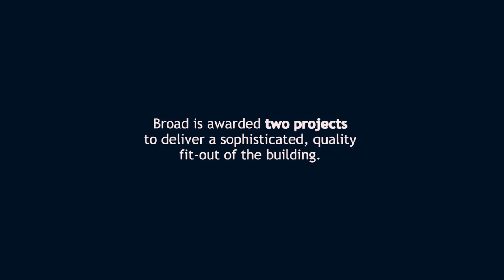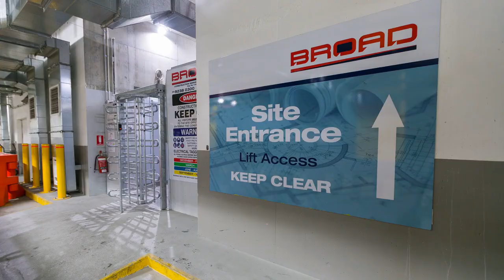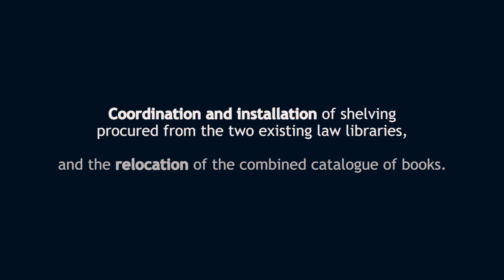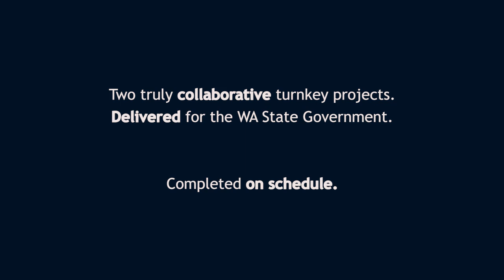Broad - fit-out in motion - The David Malcolm Justice Centre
Throughout the duration of two projects carried out simultaneously to fit-out the David Malcolm Justice Centre Broad documented the construction works through film and we are pleased to share the final cut.

The projects involved the fit-out of levels 2 to 16 of the new civil courts for the Supreme Courts of Western Australia and levels 19 to 31 for the Department of the Attorney General (DotAG) and the Department of Treasury.

This video is subject to copyright owned by Broad Group Holdings Pty Ltd. Any reproduction or republication of all or part of this video is expressly prohibited, unless Broad Group Holdings Pty Ltd has explicitly granted its prior written consent. All other rights reserved.

All footage and graphics appearing in this video may not be used in any advertising or publicity, or otherwise to indicate sponsorship or affiliation with any product or service, without prior express written permission from Broad and the video sponsors.